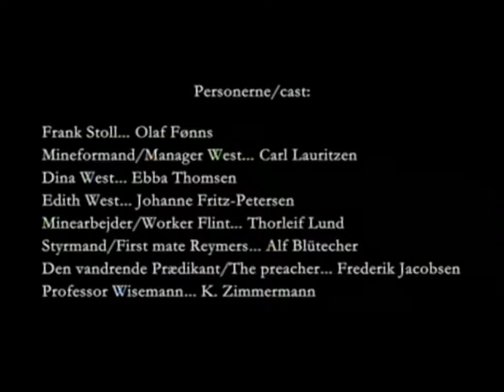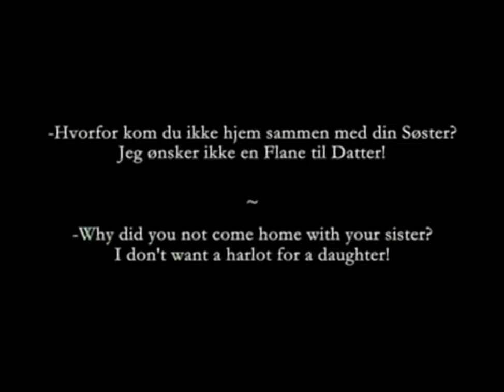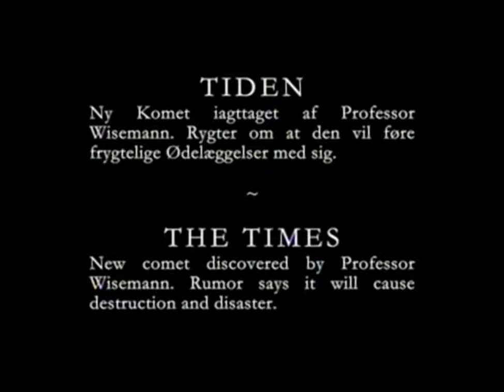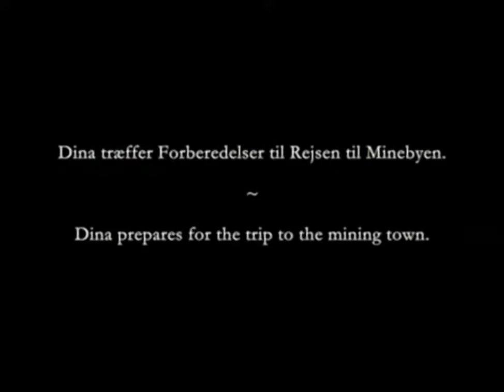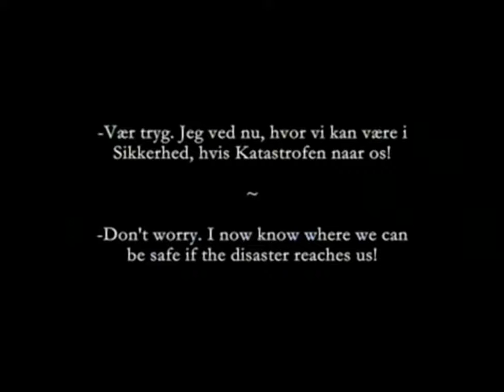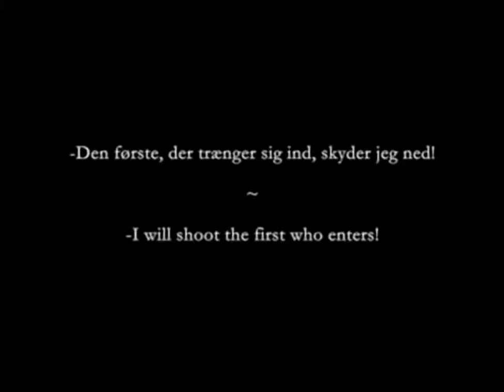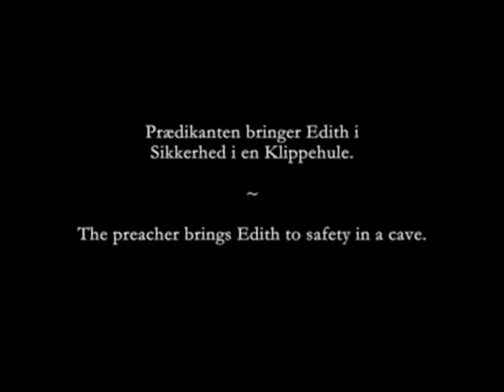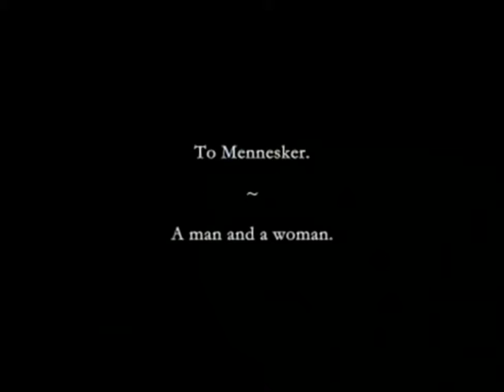Verdens Undergang (Verdens undergang) (1916) VO RU ST EN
Tout commence dans un village de mineurs, où une jeune femme se fait enlever (mais avec son consentement) à sa famille par son futur époux, Frank Stoll (« celui qui vole » sans doute), provocant la désolation du père et la fureur d’un autre prétendant du cru… Le couple s’établit dans la capitale où Frank fait fortune en bourse…

Advient qu’un scientifique, Wiseman (ah, si c’était si simple !), découvre qu’une comète se dirige droit vers la Terre et menace de la percuter. Réunion au sommet, où l’on décide de ne rien dire de la catastrophe apparemment inévitable pour ne pas engendrer la panique générale. Stoll, qui est de la famille de Wiseman (et lui avait fait jurer de lui révéler les conclusions de la réunion) profite de cette information pour faire passer un message dans le Times – dirigé par un ami – certifiant que tout danger, contrairement aux bruits, est écarté, ceci afin de revendre à prix fort les actions qu’il avait achetées à bas prix quand les rumeurs de collision courraient encore. Ayant considérablement – astronomiquement dirait-on – augmenté son capital, il doit maintenant se protéger, lui et son épouse, de la catastrophe à venir : ce sera dans les mines du village de sa compagne.
Là les attendent quelques déceptions… C’est d’abord le choc frontal avec la famille et le prétendant éconduit, toujours rageur, qui oblige le couple à se réfugier dans leur demeure cossue. L’incident ne les empêche cependant pas d’organiser une fête avec des amis « de la haute », fête outrancière où ils célèbrent ensemble la fin du monde et l’avènement d’un autre dont ils seront, pensent-ils, les maîtres. Mais dans le village, la fin du monde annoncée – ou du moins devenue évidente à tous – amène les mineurs à d’autres conclusions : reprendre, dans un dernier geste de révolte, ce que les riches leur ont pris. La fête de Stoll est interrompue par l’invasion de la foule prolétaire. Dans la bataille, l’épouse de Stoll est blessée et celui-ci tente de l’emmener à l’abri, c’est-à-dire dans les mines puisque la fin du monde approche, n’oublions pas.
Et effectivement, les catastrophes s’enchaînent : pluie de boules de feu, incendies gigantesques, montée des eaux… Dans la mine, Stoll mourra d’inhaler les gaz mortels générés par la catastrophe, tenant dans ses bras le cadavre de sa compagne tuée par balle. Le prétendant vengeur qui les suit mourra des mêmes gaz alors qu’il tente de rattraper le couple fuyard. Partout, tout est destruction, et le film finira sur la découverte par une héroïne secondaire d’un homme, nouveaux Adam et Eve…